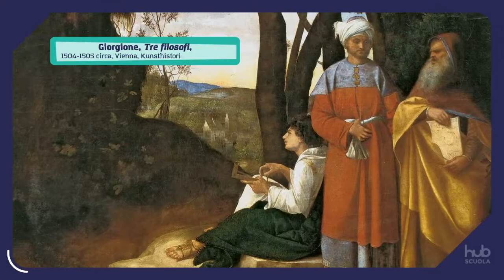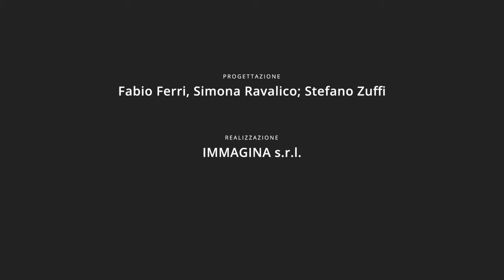Lezioni d'autore con Stefano Zuffi - La tempesta